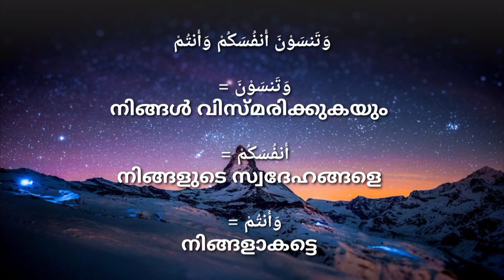أَتَأْمُرُونَ ٱلنَّاسَ بِٱلْبِرِّ وَتَنسَوْنَ أَنفُسَكُمْ وَأَنتُمْ تَتْلُونَ ٱلْكِتَـٰبَ ۚ أَفَلَا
2.  അല്‍ ബഖറ-البقرة ( തഫ്സീർ )

 أَتَأْمُرُونَ ٱلنَّاسَ بِٱلْبِرِّ وَتَنسَوْنَ أَنفُسَكُمْ وَأَنتُمْ تَتْلُونَ ٱلْكِتَـٰبَ ۚ أَفَلَا تَعْقِلُونَ

44.നിങ്ങള്‍ മനുഷ്യരോട് പുണ്യകാര്യം (ചെയ്‌വാന്‍) കല്പിക്കുകയും, നിങ്ങളുടെ സ്വന്തം ദേഹങ്ങളെ നിങ്ങള്‍ മറന്നുകളയുകയും ചെയ്യുകയാണോ? നിങ്ങളാകട്ടെ, വേദഗ്രന്ഥം പാരായണം ചെയ്യുകയും ചെയ്യുന്നു! അപ്പോള്‍ നിങ്ങള്‍ ബുദ്ധി കൊടു(ത്തു ചിന്തി)ക്കുന്നില്ലേ?

أَتَأْمُرُونَ =
നിങ്ങള്‍ കല്‍പിക്കുകയാണോ

النَّاسَ =
മനുഷ്യരോട്

بِالْبِرِّ =
പുണ്യ കാര്യത്തിനു

وَتَنسَوْنَ =
നിങ്ങള്‍ വിസ്മരിക്കുകയും

أَنفُسَكُمْ =
നിങ്ങളുടെ സ്വദേഹങ്ങളെ

وَأَنتُمْ =
നിങ്ങളാകട്ടെ

تَتْلُونَ =
നിങ്ങള്‍ പാരായണം ചെയ്യുന്നു

الْكِتَابَ =
വേദഗ്രന്ഥം

أَفَلَا =
അപ്പോള്‍

تَعْقِلُونَ =
നിങ്ങള്‍ ചിന്തിക്കുന്നില്ലേ